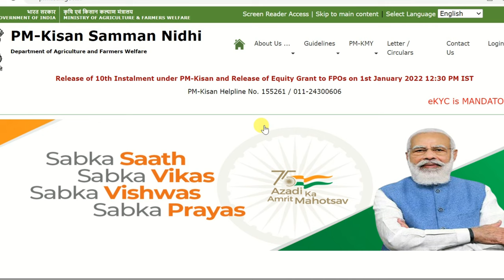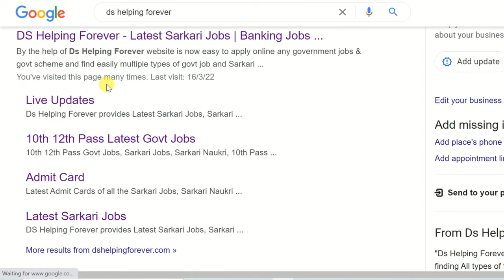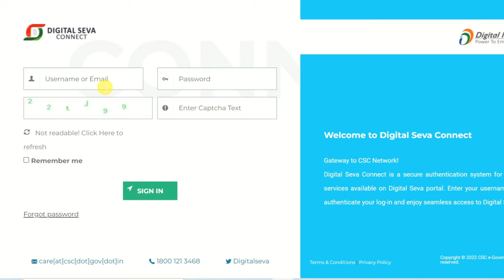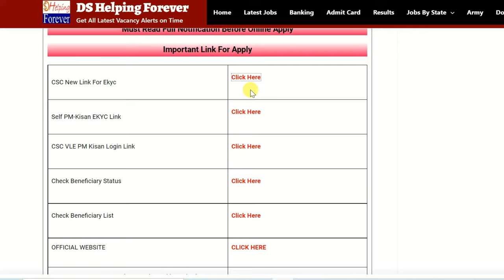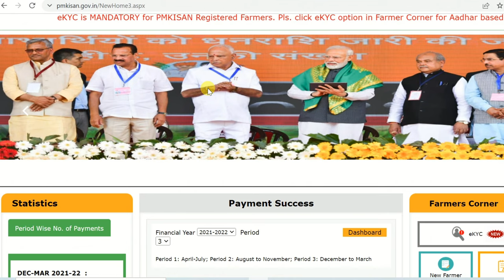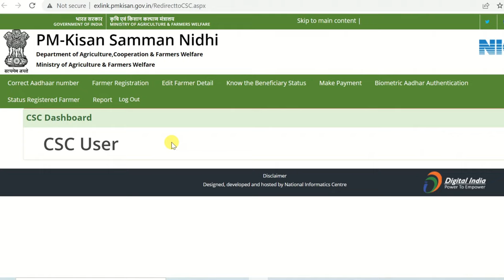🔥 बड़ी अपडेट : pm kisan ekyc के लिए न्यू csc लिंक जारी ऐसे करे पीएम किसान केवाईसी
In this video I talk about Pm Kisan Samman Nidhi Yojana Ekyc CSC New Link Out. How to do ekyc by help of csc login.